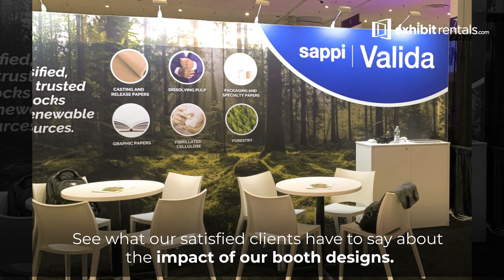Best Trade Show Booth Design | Exhibitrentals.com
Unveil success with the best trade show booth design! 🌟